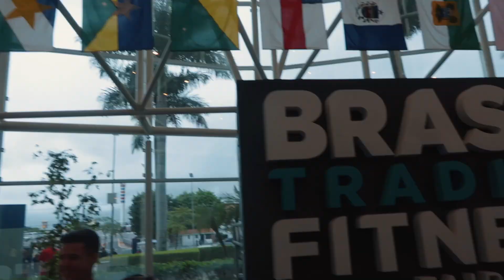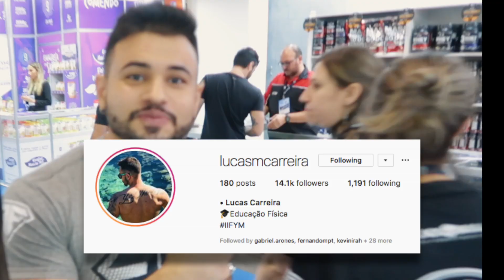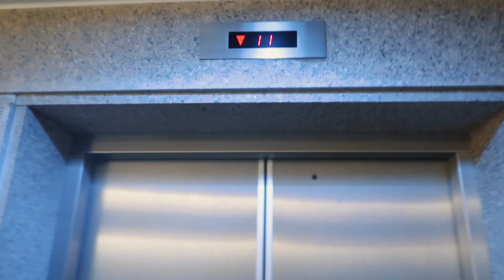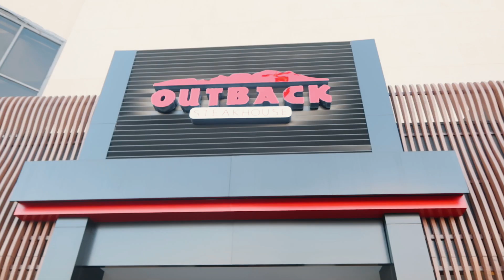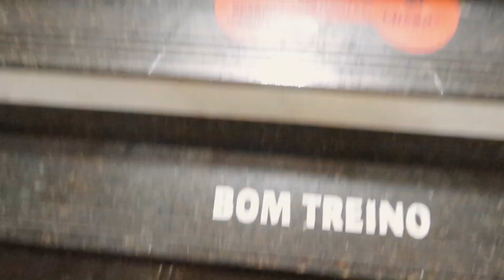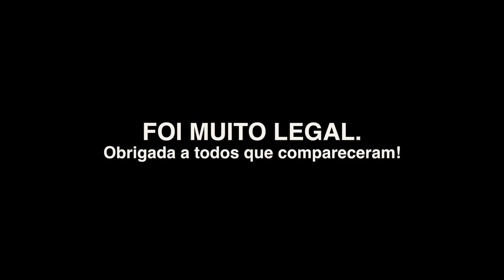COMO NÃO FAZER DIETA!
cupom: AMANDA10 para 10%OFF
coleção ta incrível , com uma qualidade x preço incomparável.

Tem sugestões de tema? Deixa aí embaixo...

💪 PACOTE LIVROS CAIO BOTTURA
(DIETA FLEXÍVEL, TREINO e Suplementos) :

🏋 🍎 💪 📚  LIVROS 📚 👨‍🍳  🍎 🏋

✅  GROWTH SUPPLEMENTS 👊

INSTAGRAM ‣ @amandacurvelo